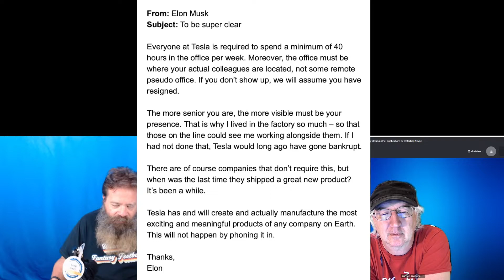Episode 119 Alien Interview Florida Man Florida Woman Bison Attack Yellowstone Parasail Death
Episode 119

00:00 Intro
02:55 Alien Update
06:36 Musk says "No" to remote work
11:22 Walter and People who died from drug use
14:45 My interview with an Extra Terrestrial VIDEO
22:52 Florida Man attempting to recover a disc golf frisbee killed by alligator
24:26 Florida Man Arrested for "whacking it" in Starbucks  VIDEO
27:47 Florida Woman fights server at Steak n Shake VIDEO
30:35 Florida Woman in Flacca Rage attempts break in VIDEO
34:41 Florida Parasail Captain cuts cable killing mother of 2
36:46 Bison Gored a woman @yellowstone @YellowstoneNPS
42:47 NASA releases 4k Dark Side of the Moon Footage from the 70's
46:20 Digital Nomad
48:30 The Last 50 Years

Twitch.TV/BothMikes